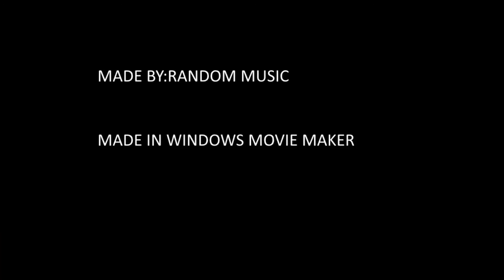魔界Symphony Dragon war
I hope you like it.Next video will be soon.